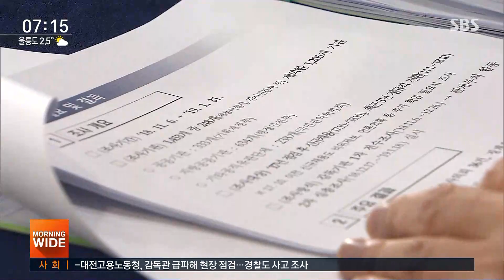공공기관 채용비리 182건 적발…36건 수사 의뢰 / SBS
지난해 국정감사에서 불거진 '서울교통공사 친인척 채용 비리 의혹'을 계기로 정부의 공공기관 채용 비리 전수조사가 실시됐는데 그 결과가 발표됐습니다.

1,205개 기관을 대상으로 2017년 10월 특별점검 이후 실시한 신규채용과 최근 5년간 정규직 전환에 대해 점검한 결과 채용 비리 182건이 적발됐습니다.

정부는 이 가운데 부당청탁이나 친인척 특혜 등 비리 혐의가 짙은 36건에 대해 수사 의뢰하고, 채용 과정상 중대 과실 등이 있는 146건은 징계나 문책을 요구할 방침입니다.